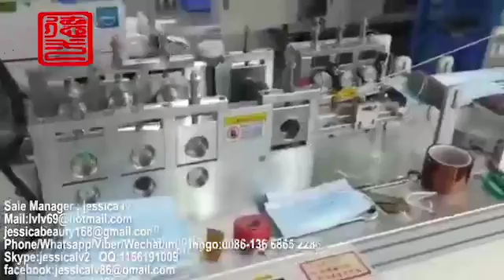high quality disposable nonwoven 3ply surgical face mask making machine